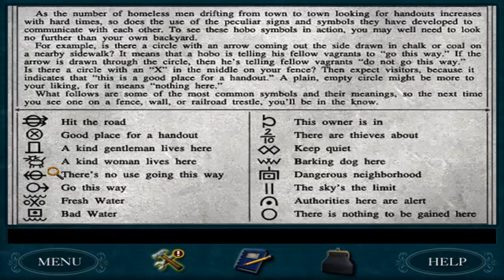Nancy Drew: Secret of the Old Clock Walkthrough part 1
Difficulty: Senior Detective
Secret of the Old Clock is the 12th installment in the Nancy Drew point-and-click adventure game series. The game is set in 1930, at the beginning of the Great Depression in the small fictional town of Titusville. Nancy Drew has been asked to come to the Lilac Inn to see Emily Crandall, whom Nancy knows only through a mutual friend. Emily's mother died a month ago, leaving her to run the inn with the help of her guardian, Jane Willoughby. Emily and her mother had been counting on the generosity of their kindly but strange neighbor, Josiah Crowley, to leave them part of his estate to support the inn they own. But in his will, everything was left to Richard Topham, his ESP teacher. When Nancy arrives at the inn, she encounters a mystery involving stolen jewels, a missing will, car chases, and plenty of adventure.